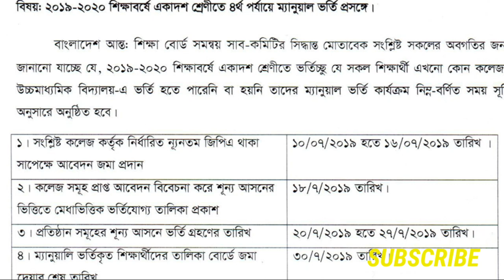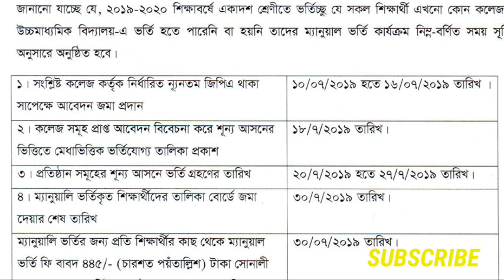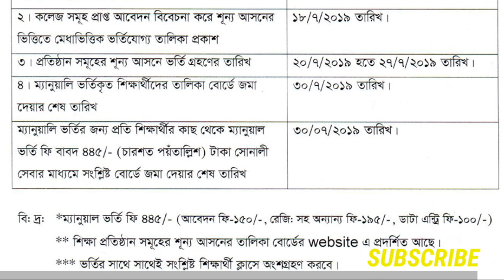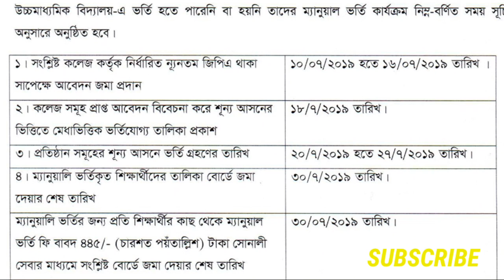একাদশ শ্রেণি ৪র্থ পর্যায়ে (শেষ) ভর্তি প্রক্রিয়া|HSC Admission|4th time|College Admission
এখনো যারা কলেজে ভর্তি হতে পারেননি তাদের জন্য|HSC Admission System|Xi class admission|HSC admission 4th time
একাদশ শ্রেণিতে ৪র্থ শেষ পর্যায়ে আবেদন ১০ থেকে ১৬ জুলাই পর্যন্ত। বিস্তারিত প্রক্রিয়া দেখুন।